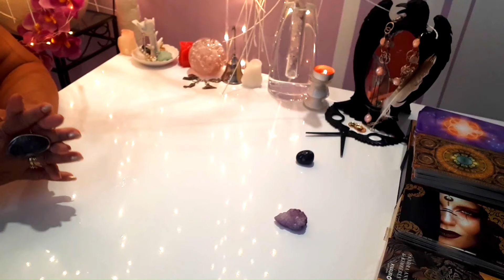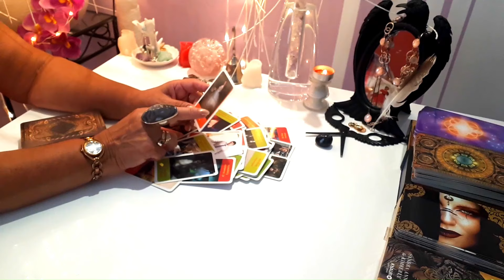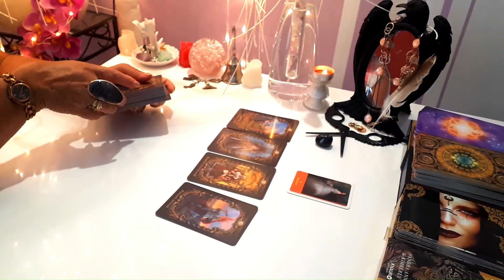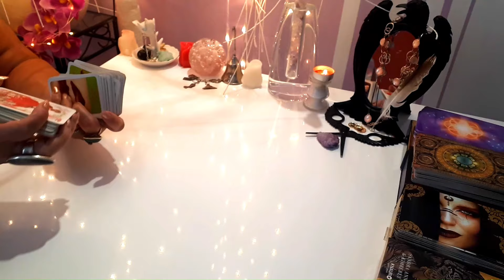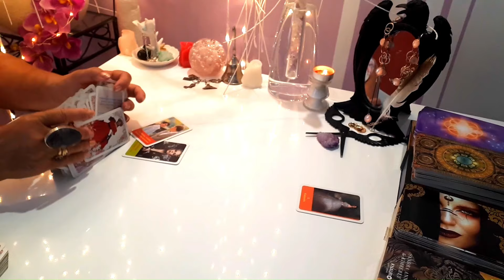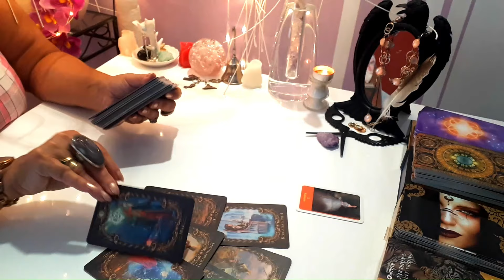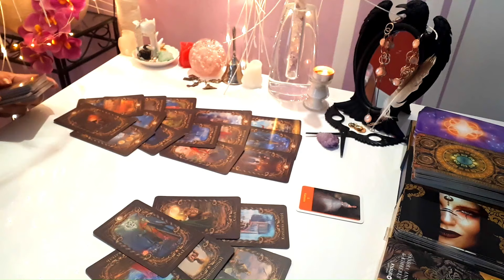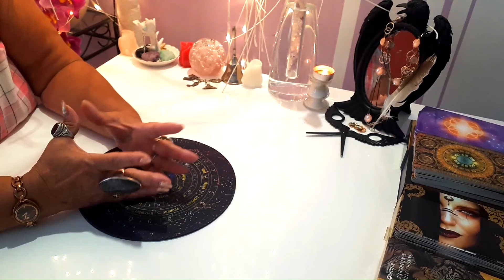ГАДАНИЕ-КАК РАЗРЕШИТЬСЯ ВАШЕ СУДЕБНОЕ ДЕЛО+ СОВЕТ ОТ ВЫСШИХ СИЛ+ ОТВЕТ ЧЕРЕЗ МАГ.МАЯТНИК ОТ АНГЕЛА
Вы пришли сюда не случайно-ничего случайного в этом мире не бывает!
  19:43 - 2 ВАРИАНТ
Вацар Моб.+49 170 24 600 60 говорилка или письмо